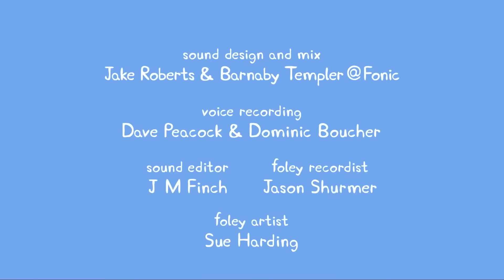Peppa Pig | Yeni bölümler 🐰 Richard Rabbit Oynamak için Geliyor | Bebekler için çizgi filmler